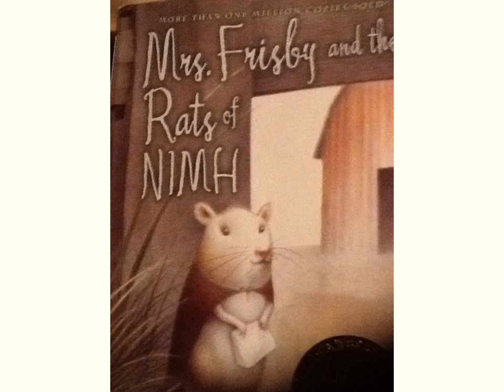Mrs. Frisby and the Rats of NIMPH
Chapter 1 The Sickness of Timothy Frisby
Page 3-11